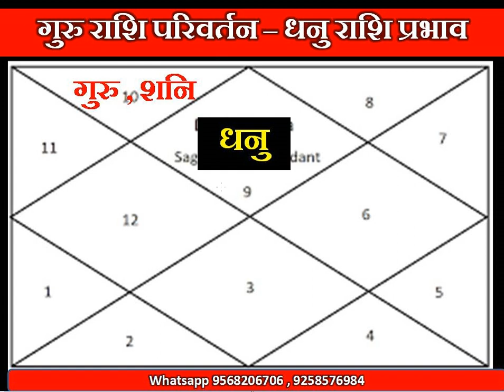Sagitarius Sign, धनु राशि प्रभाव, 20 November, Guru Rashi Parivartan,Jupiter Transit in Capricorn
गुरु का राशि परिवर्तन धनु राशि  वालों के लिए लेकर आ रहा है राजयोग से संबन्धित अच्छी स्थिति, आपको सही समय और सही दिशा का करना होगा इंतेजार, ये गोचर नीच राशि का होते हुए भी आपको देगा सफलता